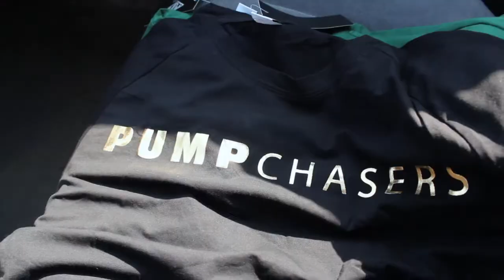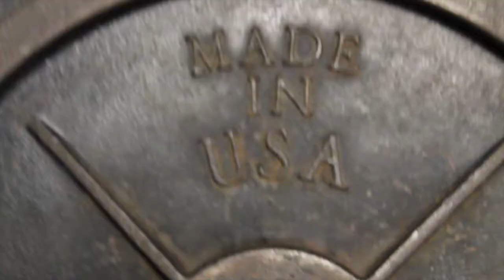Pump Chasers Vlog / Motivation. What is your why? Creating Zuhey Physique.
Sometimes we have to figure out what we want in life. You set goals you work on those goals and then your build an empire , Chris jones and Pump chasers inspires me and shows that with hard work and drive you can make a dream a reailty...

Snap chat @ zuheythegreat
Periscope @zuheyphysique